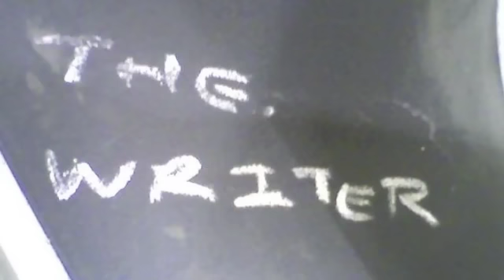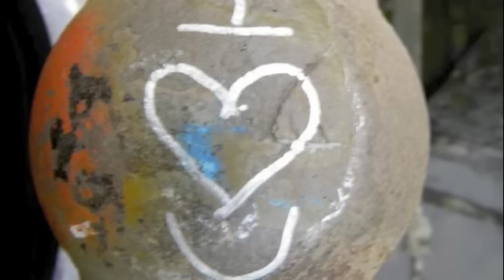WHO AM I TO SAY..ROUGH DRAFT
i do not own this beat..credit to bad habits production.

this is a rough draft a first recording of whats coming soon...